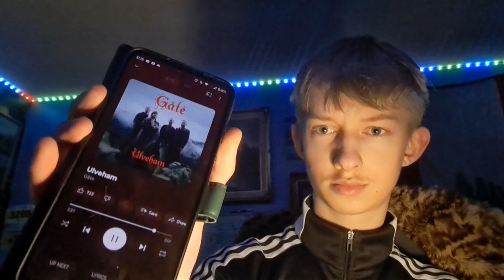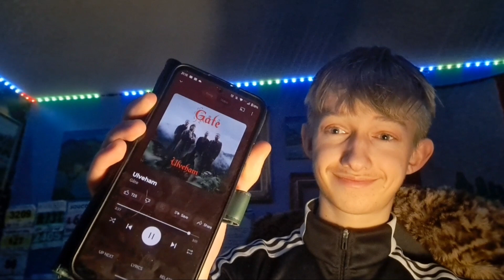Your Music Taste DETERMINES Your Life (self-improvement playlists)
As you can see my selection of songs is absolutely based 🫡